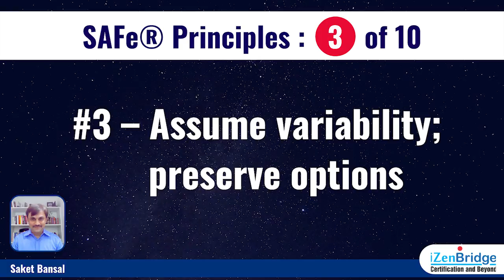SAFe® Principles | #3 - Assume variability; preserve options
Scaled Agile Framework and SAFe are registered trademarks of Scaled Agile, Inc.

SAFe® is based on ten fundamental concepts that have evolved from Agile principles and methods, Lean product development, systems thinking, and observation of successful enterprises. Each is described in detail in Videos by SAFe® Trainer Saket Bansal. In addition, the embodiment of the principles appears throughout the Framework.

3 – Assume variability; preserve options - Traditional design and life cycle practices encourage choosing a single design-and-requirements option early in the development process. Unfortunately, if that starting point proves to be the wrong choice, then future adjustments take too long and can lead to a suboptimal design. A better approach is to maintain multiple requirements and design options for a longer period in the development cycle. Empirical data is then used to narrow the focus, resulting in a design that creates optimum economic outcomes.